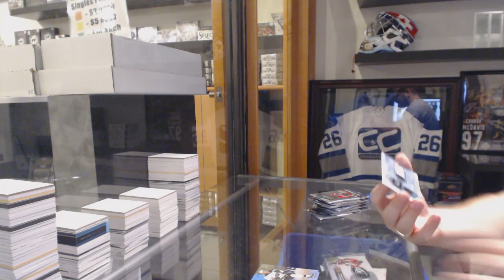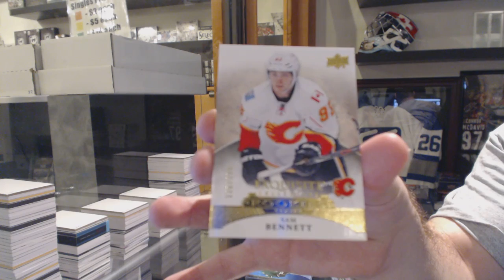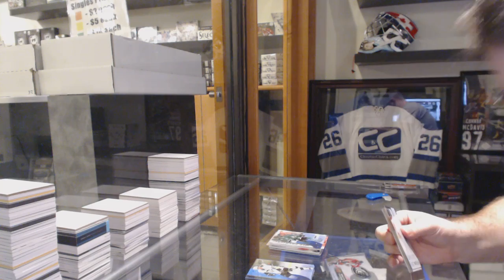Motzababes's 15-16 Upper Deck Ice Hockey Box Break